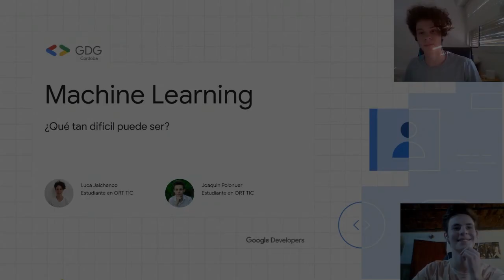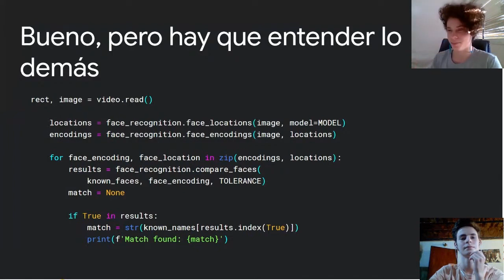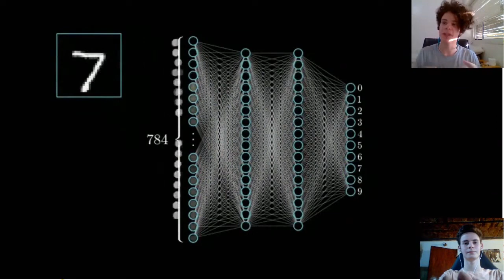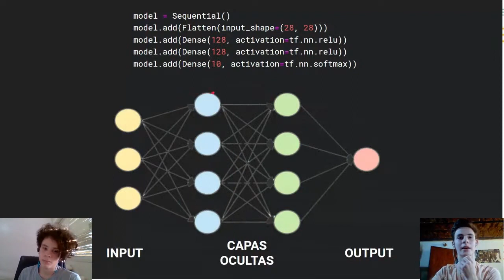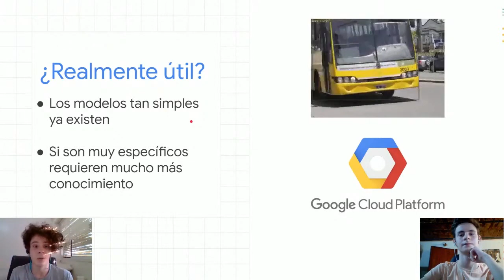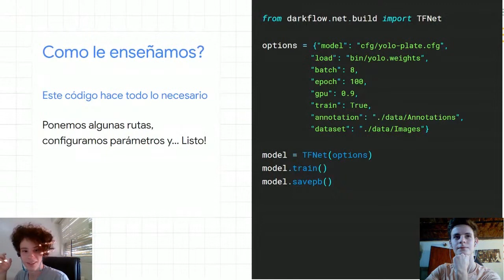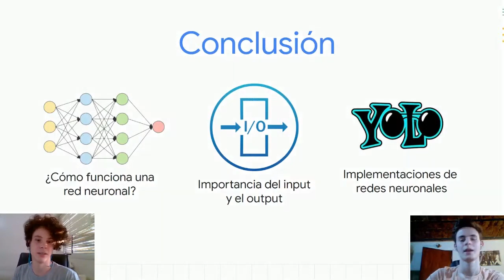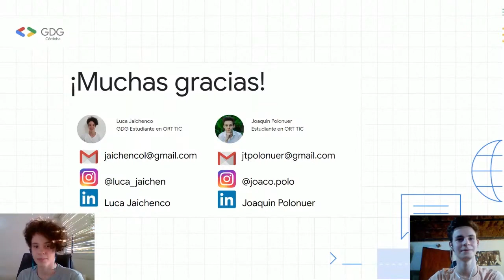Machine Learning, ¿Que tan difícil puede ser?